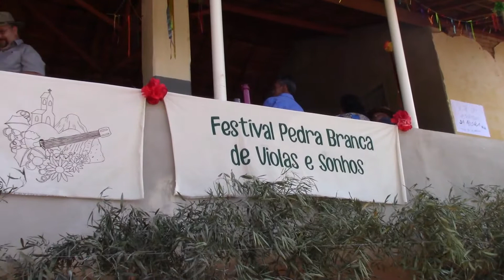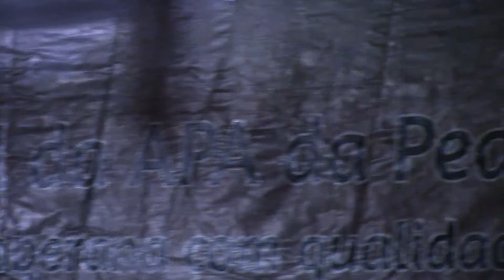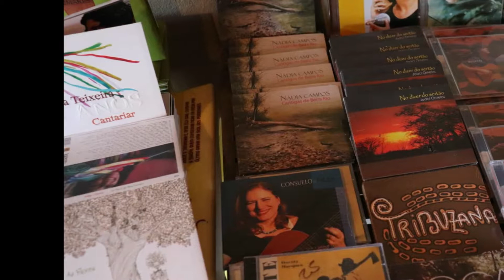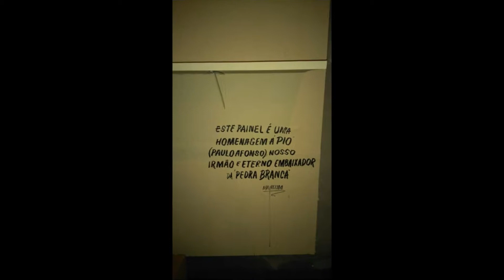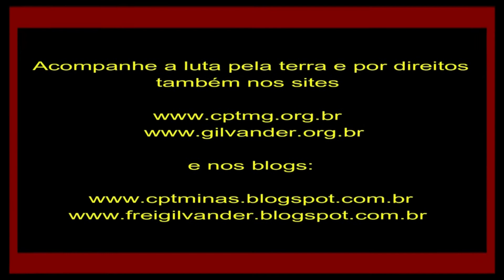David Tygel (Boca Livre) e violeiros/as/II Festival Pedra Branca de Violas e Sonhos/MG. Vídeo 13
David Tygel (Boca Livre) e violeiros/as – Arremate - II Festival Pedra Branca de Violas e Sonhos/MG. Vídeo 13 - 07/9/2019.

A segunda edição do Festival Pedra Branca de Violas e Sonhos aconteceu sábado, dia 07 de setembro de 2019, na Capela de Santa Bárbara, na zona rural de Caldas, no sul de Minas Gerais, e no domingo, com oficinas variadas no Sítio Rosa dos Ventos.
Uma maravilha de beleza! Das 10 horas às 23 horas se revezaram no palco dezenas de violeiros e violeiras, entre os/as quais: Orquestra Jovem de Violões da Casa de Cultura de Caldas, João Carlos e Carlos Leite, Fernando Guimarães e André Luís, André Lucas e Gabriel, Nádia Campos e Guilherme Melo, Felipe Bedetti, Alex Freitas e Léo Fonseca, João Arruda e Tião Mineiro, Katya Teixeira, Marina Ebbencke e Gabriel Souza, Consuelo de Paula, Levi Ramiro, David Tygel (Boca Livre) e Flávia Ventura.
Ao longo do dia de sábado, entre turistas e moradores, passaram pelo evento cerca de 600 pessoas. O festival teve início às 10 da manhã com a participação especial da nossa Folia de Reis Estrela do Oriente e da Orquestra Jovem de Violões da Casa da Cultura de Caldas. Ao meio do dia foi servido um saboroso e nutritivo almoço comunitário preparado de forma amorosa por voluntários e voluntárias, a partir de doações de empresas e de produtores da agricultura familiar locais.
Os tradicionais fornos de barro caldenses ficaram acesos durante todo o dia perfumando o ambiente com os aromas da comida popular mineira oferecida pelas barracas de expositores locais. As barracas também foram espaço de divulgação e apreciação do consagrado artesanato caldense. Para as crianças não faltou diversão: teve muito contato com a natureza, contação de histórias e olhar curioso e admirado para o céu estrelado da Serra da Pedra Branca através de um telescópio gentilmente cedido pelo professor Cassius Melo, da UNIFAL. A última atração musical, David Tygel, integrante do grupo Boca Livre, encerrou um dia de intensa alegria e comemoração.
Para fechar com chave de ouro, no domingo o povo se divertiu aprendendo sobre a viola nos ritmos caipiras com Levi Ramiro, sobre o poder das plantas medicinais com os indígenas Kiriri e ainda conhecendo os jardins sustentáveis, com Michelle Veloso.
O sucesso da segunda edição do Festival reforçou nossos princípios e fortaleceu nossas convicções: é possível construir coisas lindas em comunidade. A organização do festejo foi gestada sem nenhuma finalidade lucrativa e entre os/as voluntários/as predominava um sentimento exclusivo: tecer um evento que fosse capaz de adiar o fim do mundo.
Como ressaltou o músico João Arruda em uma de suas falas, “nós adiamos o fim do mundo quando rezamos, cantamos e nos alegramos”. Sendo assim, missão cumprida! Foi um final de semana de declaração de amor pela Mãe Terra, de celebração da vida e do afeto em todas as suas manifestações, de comunhão e de revigoramento da fé e da esperança de que outro mundo é possível.
A Aliança em prol da APA da Pedra Branca agradece profundamente a todos e todas que contribuíram para que o Festival se tornasse realidade mais uma vez. Inspirados pela poesia de Consuelo de Paula, seguimos juntos e juntas, sonhando, dançando poemas, atirando com canhões feitos de flores e buscando “desenhar o coração, a montanha e a nação”.
Filmagem e edição amadora de frei Gilvander Moreira, da CPT, das CEBs e do CEBI. Pedra Branca, zona rural de Caldas, MG, 07 de setembro de 2019.